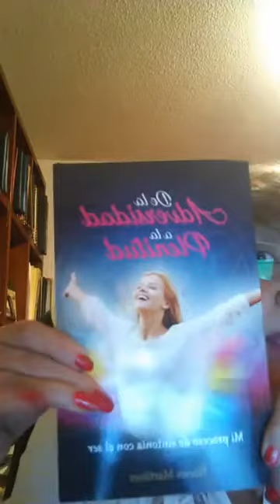Elevar la vibración en amor y conciencia. Tips para Manejar la energía entrante.